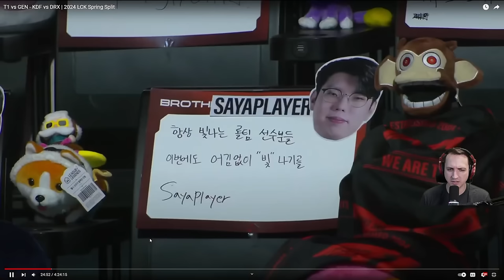Battle for the Best Team in the World... T1 vs GenG | SERIES HIGHLIGHTS | MonteCristo's Bangers Only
The stakes are high for this rematch. Due to various factors, the first time these two teams clashed was not indicative of which team was superior. Both GenG and T1 have had dominant performances during the regular season of the LCK. This series will let us know who is the best team in the LCK and very likely, the best team in the world.

Former LCK caster and League of Legends analyst MonteCristo breaks down all the action with his Bangers Only VOD review series, helping you understand the most important moments and stories in League of Legends esports.